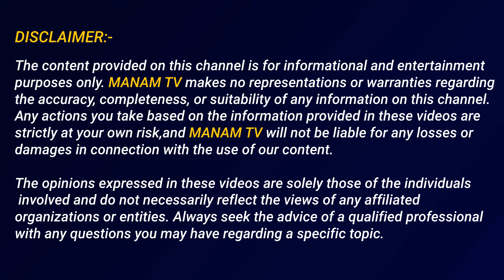అరటిపండులో దెయ్యాన్ని బందిచిన | A demon trapped in a banana & balloon | Madhuri Trans Gender